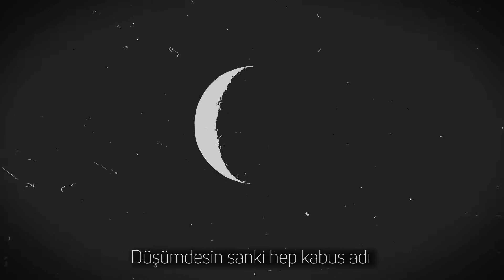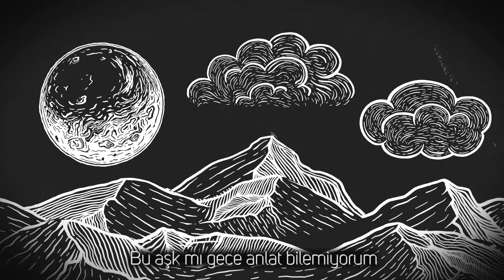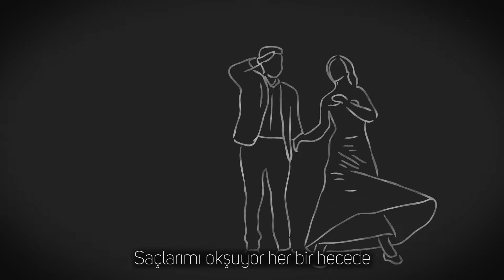Alkan Dalgakıran - GECE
Prodüktör/Mix  : Mert TUNÇMAKAS
Mastering          : Başar YAKUPOĞLU
Animasyon        : Yağmur IŞIK